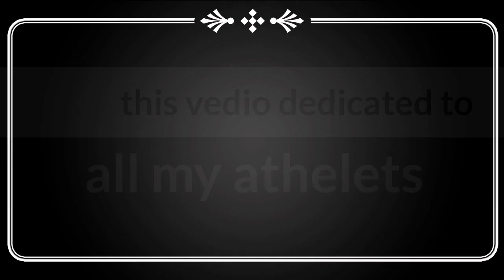🏃 Athletics family 🏃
Arajalapavansai Runner 🏃